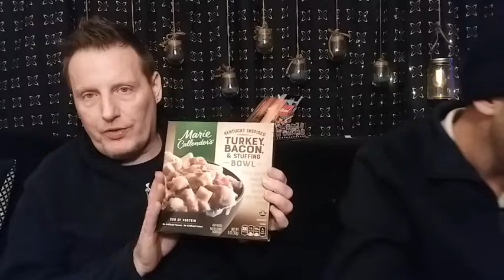Grocery HAUL! Product Review: Pretzel Pop Tarts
Happy Friday! TGIF Indeed :) Today we have another Grocery HAUL! Total was about $120 (but of course Marc had some savings as well) PLUS check out our Product Review. This week: Pretzel Pop Tarts (skip to 15:54 for review.) Steve and Marc

snailmail:
SmokeySteveAndMarc